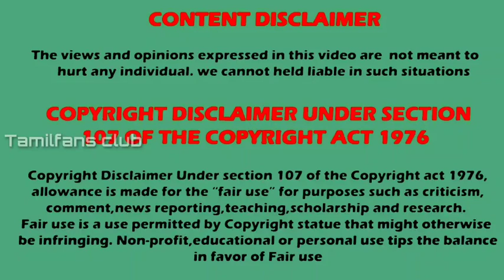Actor Rahul Ravi Marriage video | Full details of Marraige | Lakshmi Nair | TFC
Actor Rahul Ravi Marriage video
Rahul Ravi biography
Lakshmi Nair biography
Rahul Ravi wife details

Listen ad-free with YouTube Premium
Song
Spectre
Artist
Alan Walker
UNIAO BRASILEIRA DE EDITORAS DE MUSICA - UBEM, LatinAutor - SonyATV, LatinAutorPerf, Sony ATV Publishing, EMI Music Publishing, LatinAutor - Warner Chappell, BMI - Broadcast Music Inc., Warner Chappell, LatinAutor, ASCAP, and 23 music rights societies

Special credits :
          Star plus channel and Vijay tv